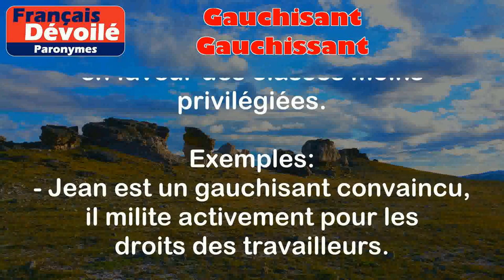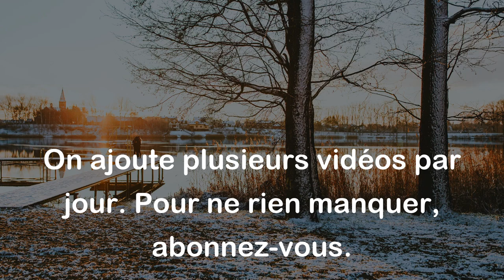Gauchisant et Gauchissant (Paronymes)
Gauchisant :
Le mot "gauchisant" est un adjectif qui désigne une personne ou une idéologie politique qui penche vers la gauche, qui soutient des idées politiques plutôt progressistes et en faveur des classes moins privilégiées.

Exemples :
- Jean est un gauchisant convaincu, il milite activement pour les droits des travailleurs.
- Les partis politiques gauchisants proposent des politiques plus sociales et redistributives.

Gauchissant :
Le mot "gauchissant" est un participe présent du verbe "gauchir". Il désigne une action ou un objet qui tend à se courber ou se déformer vers la gauche.

Exemples :
- Cette branche d'arbre gauchissante risque de toucher les fils électriques.
- Le poids de la valise gauchissante a fait plier la poignée.

Différence entre les deux mots :

La différence entre "gauchisant" et "gauchissant" réside dans leur nature grammaticale et leur signification. "Gauchisant" est un adjectif qui exprime une position politique, tandis que "gauchissant" est un participe présent du verbe "gauchir" qui décrit un objet ou une action physique se courbant vers la gauche.